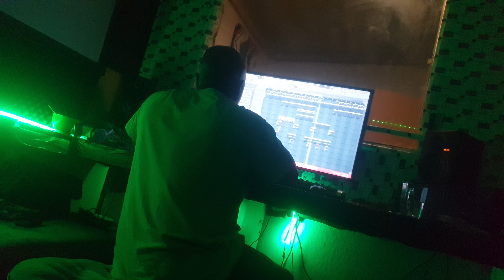Andrea de beatboxer & sponono at Studio